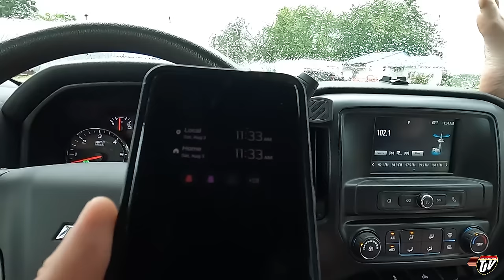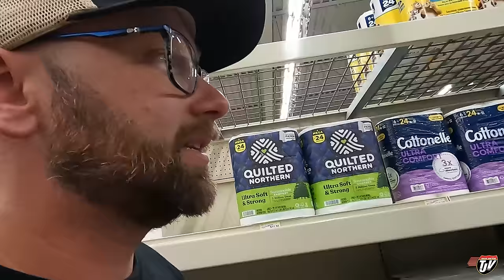LAKE OF THE WOODS | TJV Vacation | Vlog #3132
TJ Snap Chat username:
JoshTJV

Trucker Josh
20 Brandt St, Unit 3, Suite 255
Steinbach, Manitoba, Canada
R5G1Y2